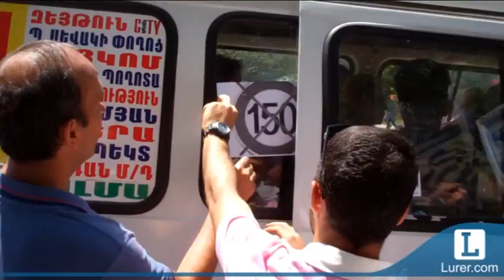«Տրանսպորտային պատերազմը» շարունակվում է. օր 5-րդ